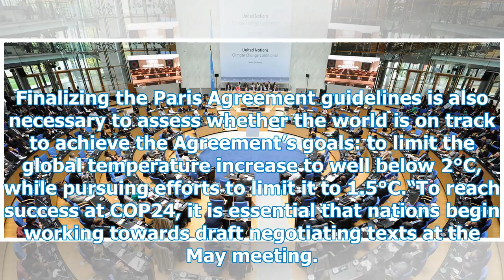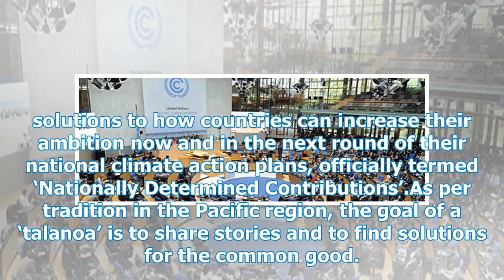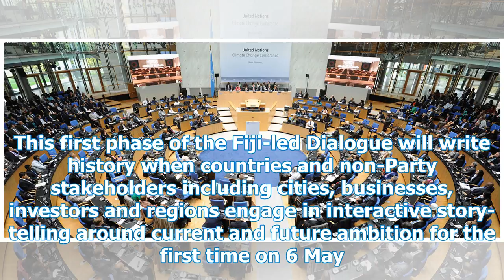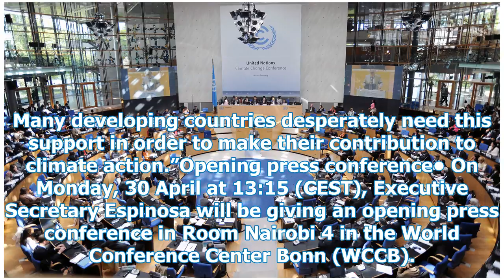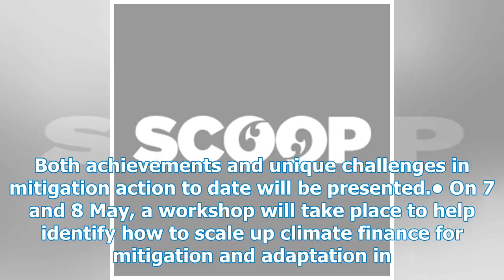UNFCCC meeting in Bonn